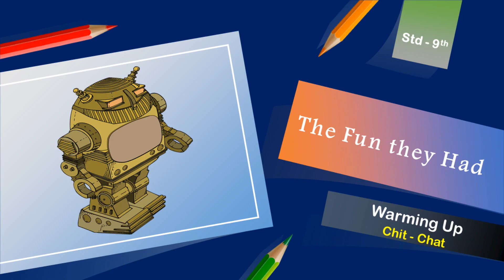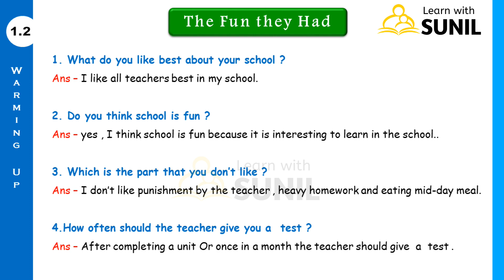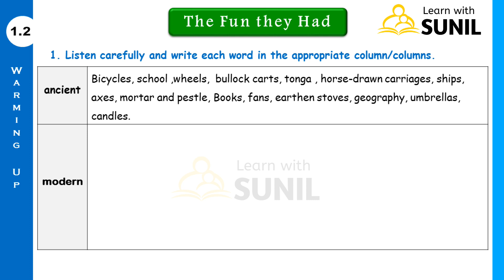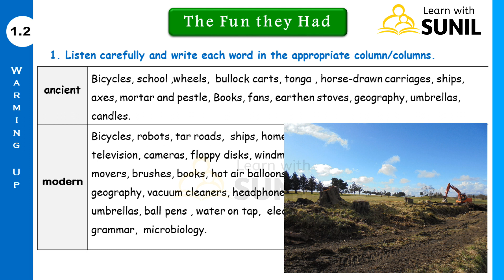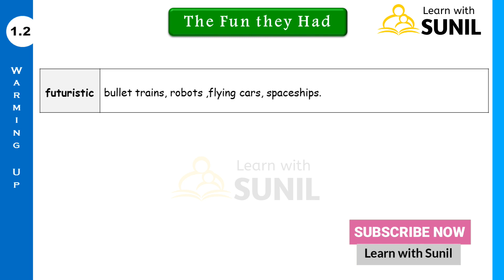1.2 The Fun they Had Warming up Chit-chat |English Workshop |9th Standard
The Fun they Had Warming up Chit-chat